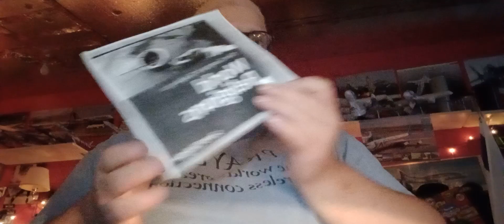Sinner to Saved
1 John 4:10
This is love: not that we loved God, but that he loved us and sent his Son as an atoning sacrifice for our sins.

Ephesians 1:7
In him we have redemption through his blood, the forgiveness of sins, in accordance with the riches of God’s grace

1 Peter 1:19
but with the precious blood of Christ, a lamb without blemish or defect.

John 16:13
But when he, the Spirit of truth, comes, he will guide you into all the truth. He will not speak on his own; he will speak only what he hears, and he will tell you what is yet to come.

Romans 10:13

John 6:44-45
“No one can come to me unless the Father who sent me draws them, and I will raise them up at the last day. It is written in the Prophets: ‘They will all be taught by God.’ Everyone who has heard the Father and learned from him comes to me.

John 8:24
I told you that you would die in your sins; if you do not believe that I am he, you will indeed die in your sins.”

Hebrews 11:6
And without faith it is impossible to please God, because anyone who comes to him must believe that he exists and that he rewards those who earnestly seek him.

Acts 17:30
In the past God overlooked such ignorance, but now he commands all people everywhere to repent. heart that you believe and are justified, and it is with your mouth that you profess your faith and are saved.

Acts 8:37
And Philip said, If thou believest with all thine heart, thou mayest. And he answered and said, I believe that Jesus Christ is the Son of God.

Mark 16:16
Whoever believes and is baptized will be saved, but whoever does not believe will be condemned.

1 Peter 3:21
and this water symbolizes baptism that now saves you also—not the removal of dirt from the body but the pledge of a clear conscience toward God. It saves you by the resurrection of Jesus Christ,

Colossians 1:21
Once you were alienated from God and were enemies in your minds because of your evil behavior.

Revelation 2:10
Do not be afraid of what you are about to suffer. I tell you, the devil will put some of you in prison to test you, and you will suffer persecution for ten days. Be faithful, even to the point of death, and I will give you life as your victor’s crown.